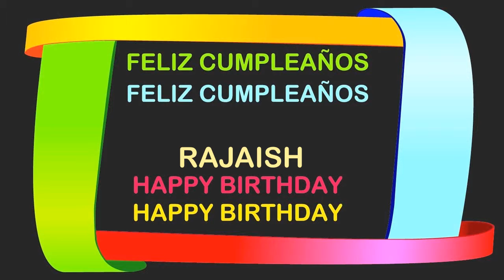Rajaish Birthday Postcards & Postales - Happy Birthday